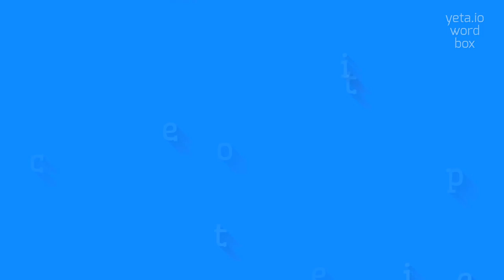How to say "telecompetitie"! (High Quality Voices)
Watch in this video how to say and pronounce "telecompetitie"!